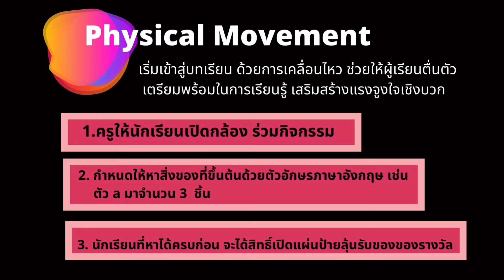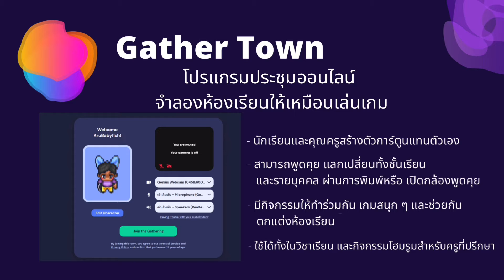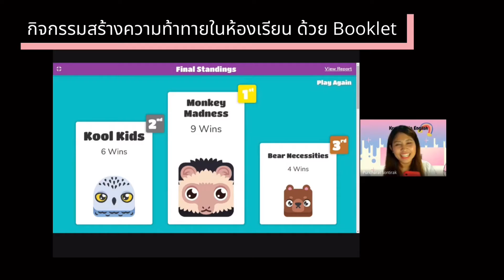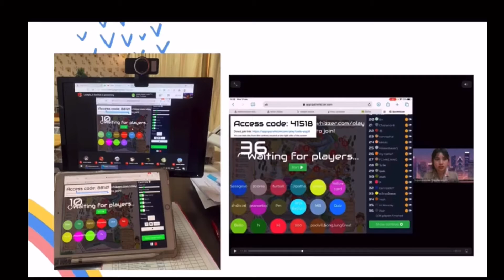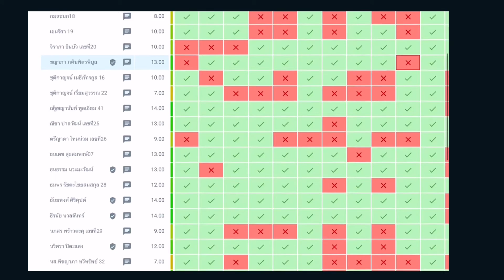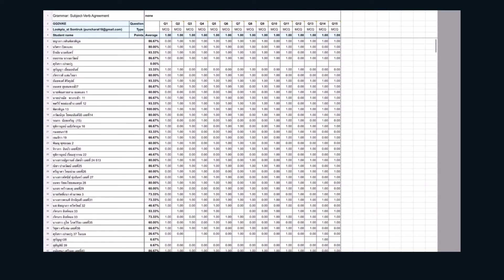Best Practice ปุญชรัสมิ์ สนธิรักษ์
การจัดการเรียนการสอนในสถานการณ์การแพร่ระบาดของโรคติดเชื้อไวรัสโคโรนา จัดทำโดย นางสาวปุญชรัสมิ์ สนธิรักษ์ ครู โรงเรียนนครสวรรค์